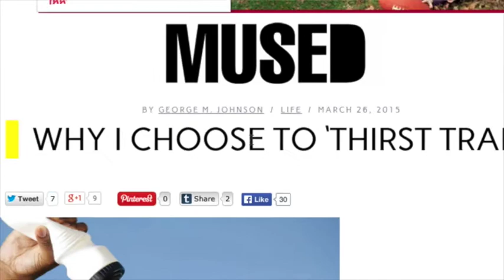M3 Bear Essentials: What is a Thirst Trapper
What does it mean to thirst trap? Is it simply posting provocative or hot selfies looking for attention, or are you  picking on all the people who like your picture and calling them thirsty behind their back? Mark Estes, Ja’Won Blackmon and Breeze Vincinz join Malcolm Travers in a discussion about  an article about coming out at a thirst trapper. If someone admired your photos does that necessarily make them thirsty? How much is too much when posting selfies?

SUBSCRIBE NOW to M3 on YouTube and to find out more click the "about" tab on our blog Let us know what you think in the comments and share the content you like to further the conversation.

(make sure to ask about our groups as well)

(more than 20 board on a wide range of topics)

(the hottest bear pics and entertainment topics)

(keep up to date on all our posts and events)

(find our how to have your photo featured)